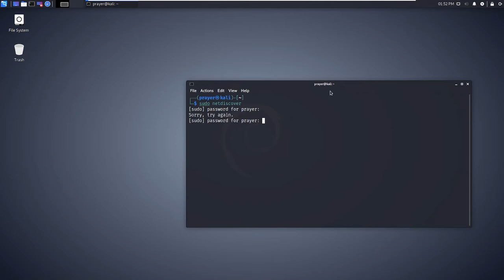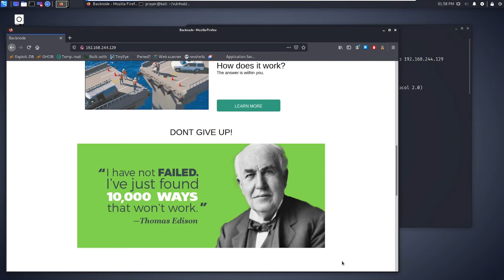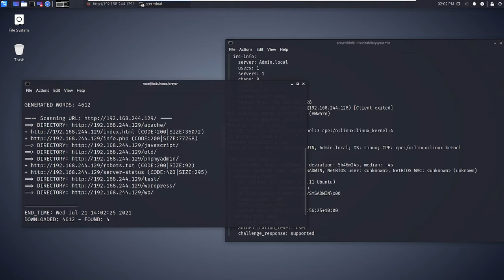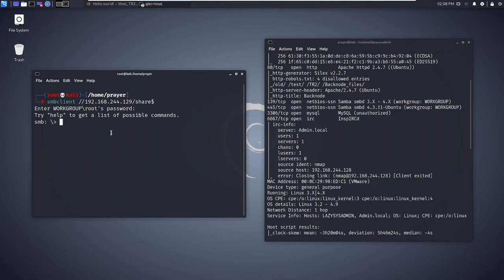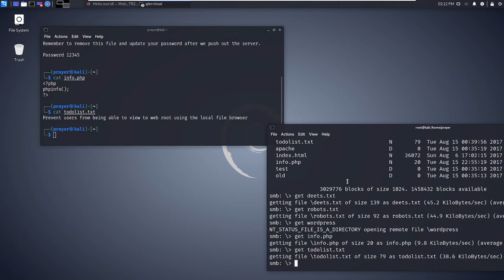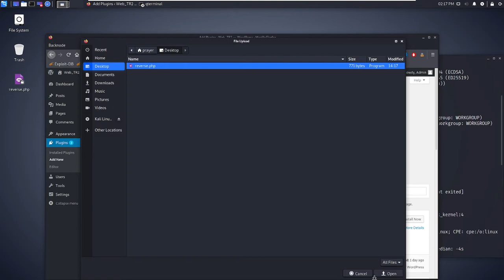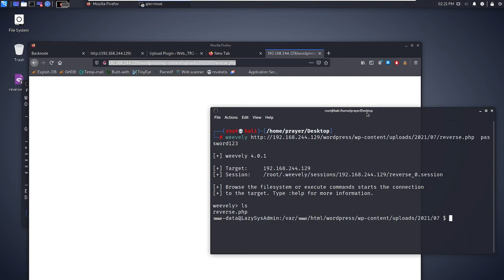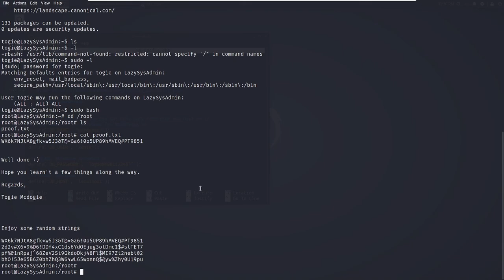Vulnhub Part 1 - (Lazysysadmin) Its time to pentest! - Educational Purposes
In this video, I use exploitation techniques to exploit a vulnerable server with a reverse shell & gain root access, capturing the flag, winning CTF.

Educational Purposes Only,  I do not condone any malicious activity taken from what you've learnt.